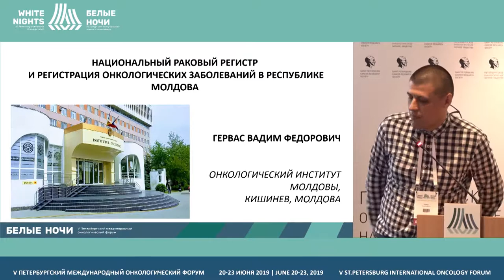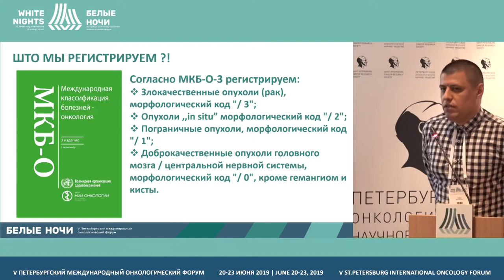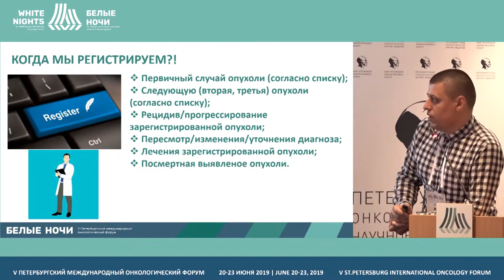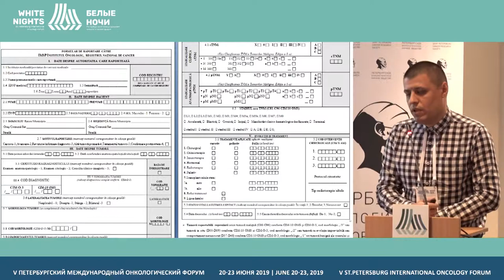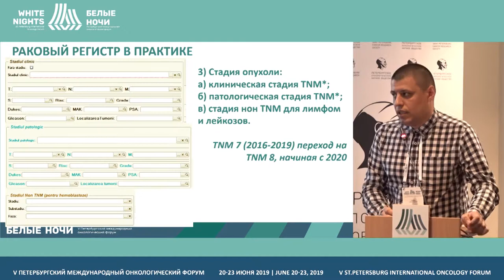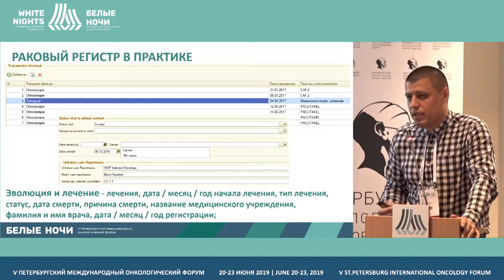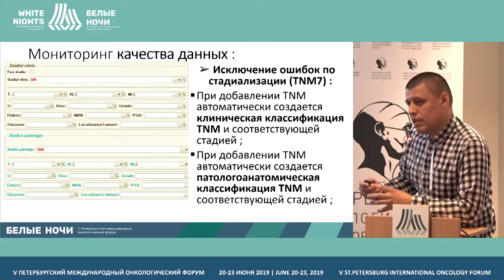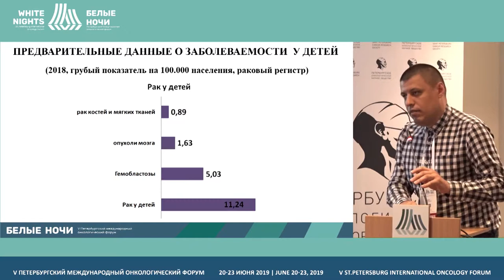Национальный раковый регистр и регистрация онкологических заболеваний в р. Mолдова (Гервас В.Ф.)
Гервас Вадим Федорович, Онкологический институт Молдовы, Кишинев, Молдова